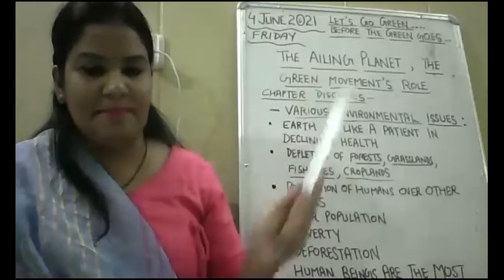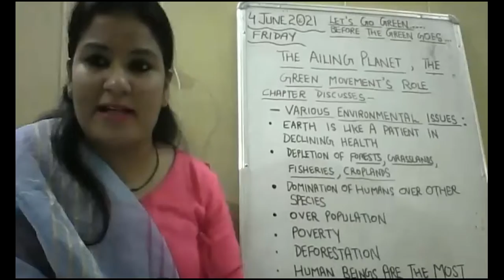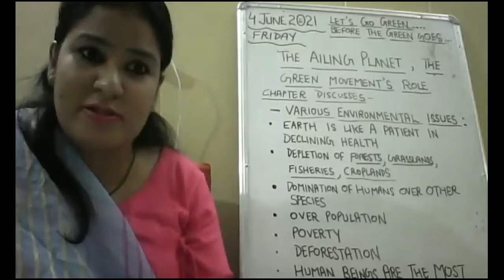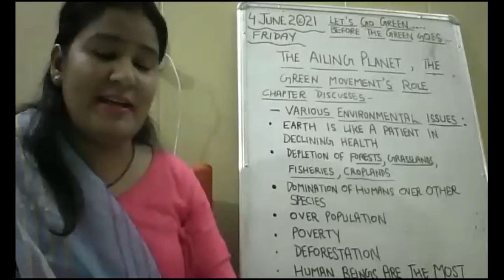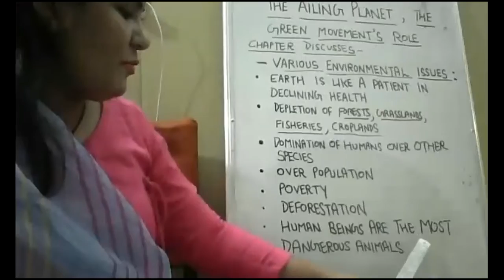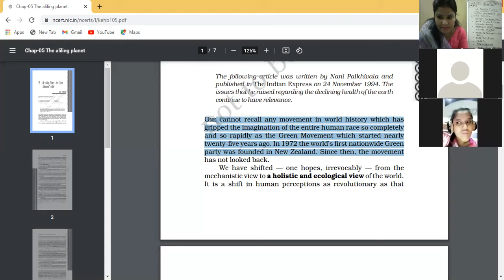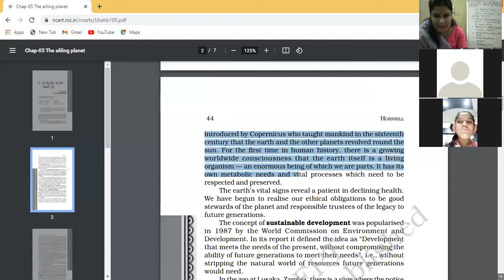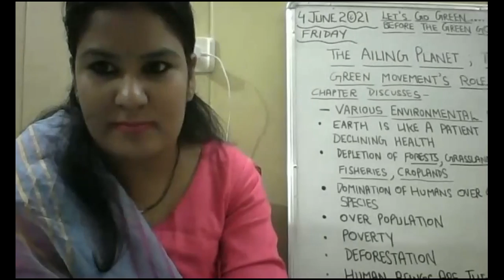4 JUNE 2021,XI B,ENGLISH,AILING PLANET